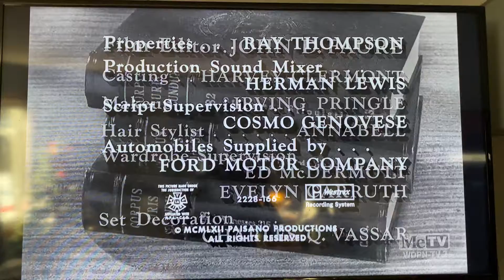CBS Television Network/CBS Television Distribution (x2, 1962/2007) #17